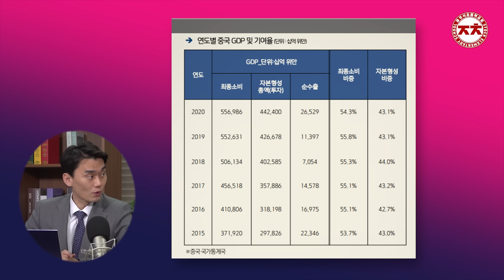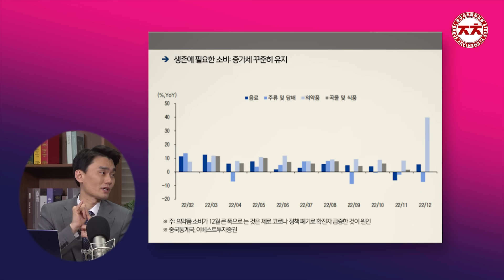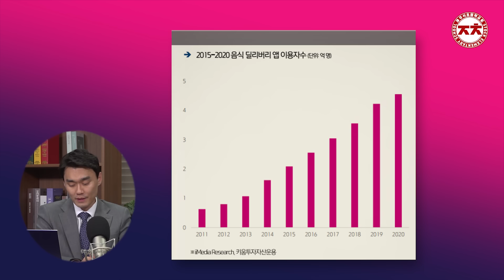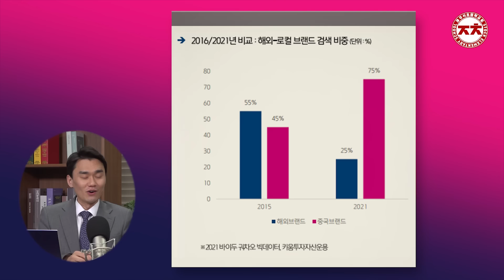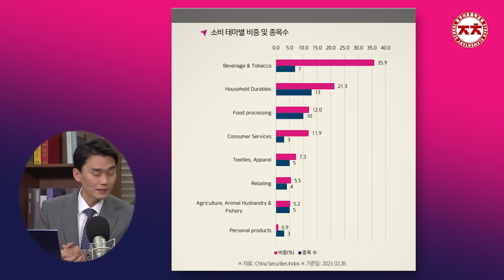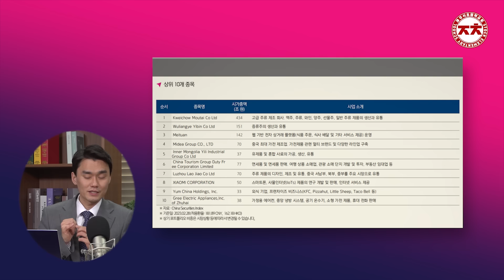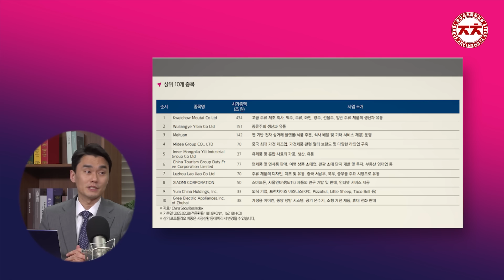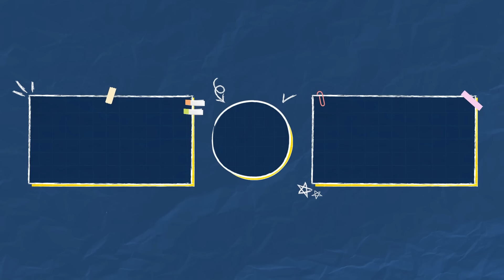14억 명이 돈을 쓰는 것으로 투자를 할 수 있다면? / ETF스토어